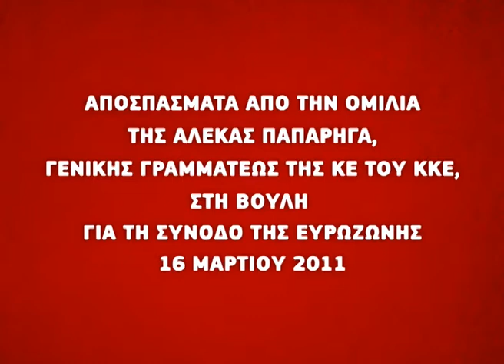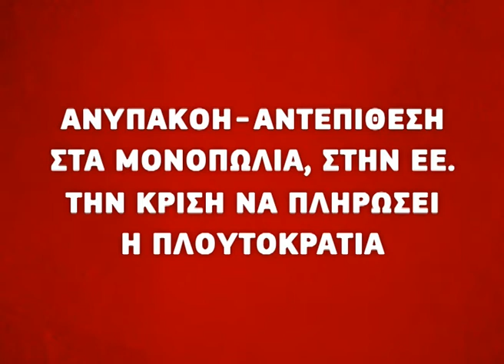Αποσπάσματα της ομιλίας της Αλέκας Παπαρήγα στη Βουλή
Αποσπάσματα από την ομιλία της Αλέκας Παπαρήγα στη Βουλή για τη σύνοδο της Ευρωζώνης